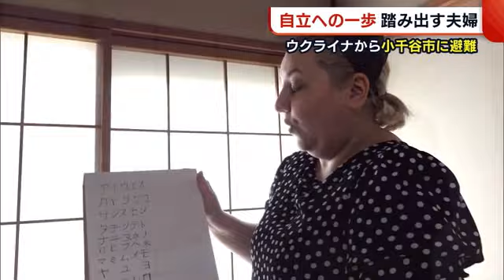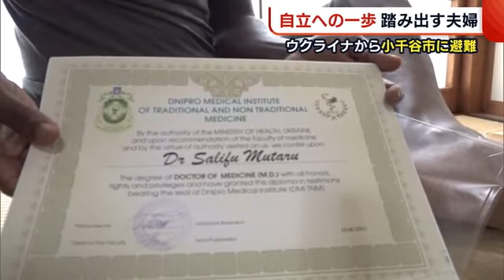日本語習得や働く準備も ウクライナから小千谷へ避難 自立への一歩を踏み出す夫婦【新潟】 (22/06/28 18:52)Ukraine,Україна,Росія,Russia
ロシアが侵攻するウクライナから新潟県小千谷市に避難してきた夫婦。来日して６月２８日で１カ月、２人は小千谷市での生活に少しずつ慣れながら、自立への一歩を踏み出しています。

冷蔵庫に貼り付けた錦鯉のマグネットに、サムライの掟を記したのれん。

１７日、ムタル サリフさんとイリナ シェフチェンコさんの小千谷市の自宅を訪れると、たくさんのプレゼントを紹介してくれました。

小千谷市の人たちから歓迎されるなか、２人が目下取り組んでいるのが…

【夫・サリフさん】
「日曜日には（日本語の）テストがある」

おぢや避難民支援の会のメンバーが先生となり、２人は日本語の習得に励んでいます。

小千谷市での生活を早く軌道に乗せるため、ひらがなとカタカナを６月中にマスターしようとしています。

そんな２人が日本に避難してきたのは、１カ月前の５月２８日でした。

イリナさんとガーナ国籍のサリフさんはウクライナ東部のドニプロで暮らしていましたが、ロシアの軍事侵攻を受け、支援の会とコンタクトを取って来日。

今、２人は自立を目指し、一歩ずつその歩みを進めています。

２７日、支援の会のメンバーと出かけていた２人。

【おぢや避難民支援の会　大渕真由美さん】
「何を作るんですか？」

【妻・イリナさん】
「これはマッシュポテトを作る調理器具。ピリジキにする」

長岡市に買い出しに行き、調理器具などを購入してきたイリナさん。今後はウクライナ料理の販売や料理教室を開くなどして収入を得たい考えです。

【妻・イリナさん】
「目指しているのは、ウクライナ料理を販売するためにトライすることと、ウクライナ料理の作り方を教えること」

一方…

【夫・サリフさん】
「これが証明書」

【記者】
「ドニプロ・メディカル・インスティテュート？」

ウクライナで研修医として働き出した矢先に軍事侵攻で避難を余儀なくされたサリフさんは日本で医師になる道を模索していますが、まずはアルバイトなどできる仕事から始める考えです。

支援を受けるだけでなく、自立の道を歩み出した２人。

前だけを見据え、未来を切り開いていきます。